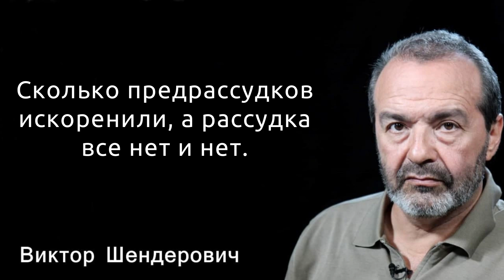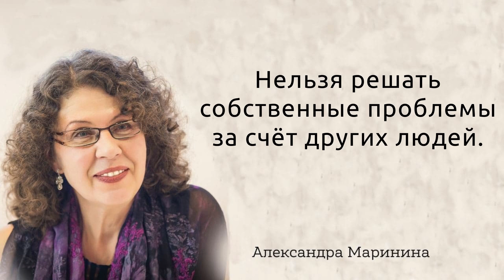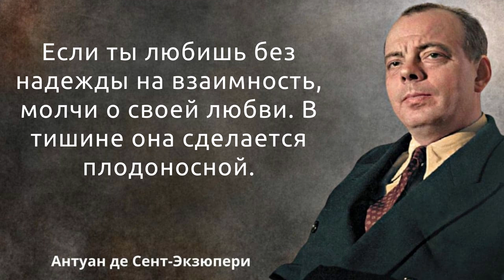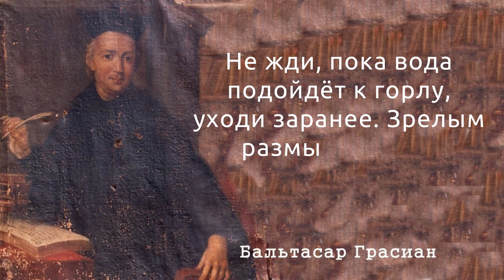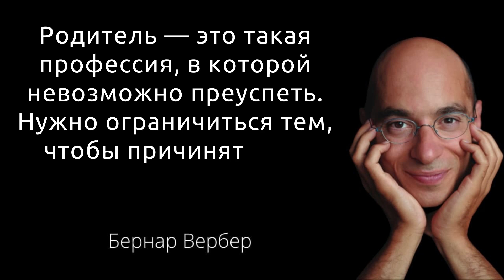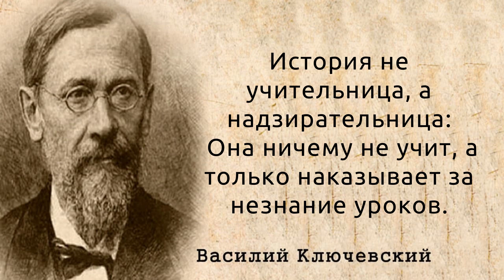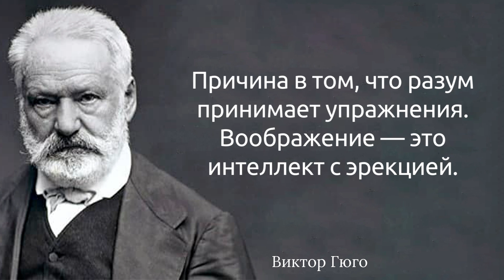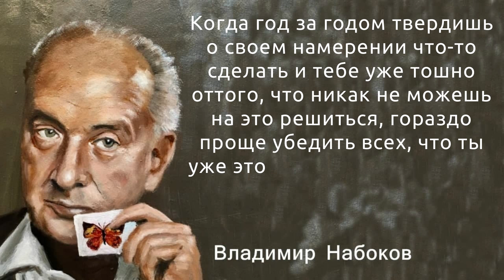55 лучших цитат для идеального путешествия в мир афоризмов